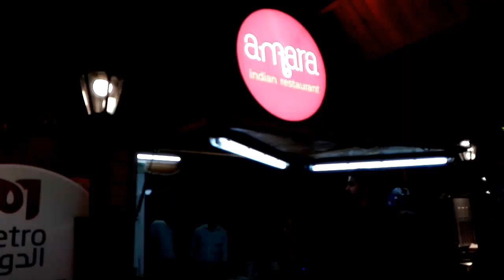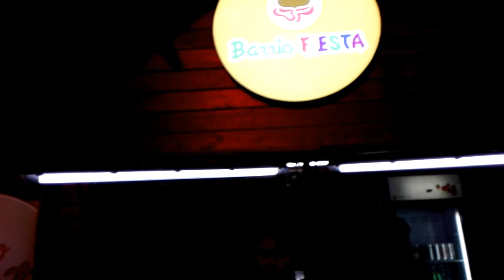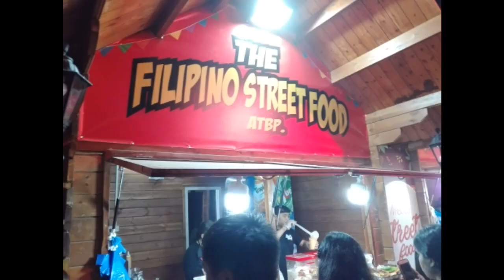DECC Food Festival ( Tamang Foodtrip). VLOG 20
Doha exibition and convention center Food Festival Doha Qatar
FB Page - Alam mo na ba ang latest?